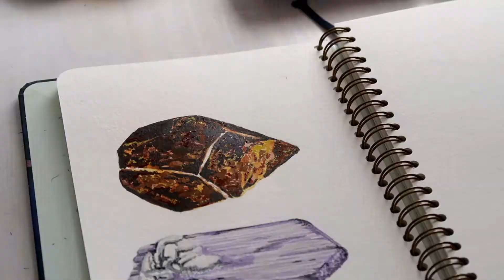Postcard #16 | ...waving goodbye to an eventful summer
𝑫𝒆𝒂𝒓 𝒔𝒕𝒓𝒂𝒏𝒈𝒆𝒓,
𝒘𝒉𝒆𝒓𝒆 𝒅𝒐 𝑰 𝒃𝒆𝒈𝒊𝒏? 𝑰 𝒅𝒊𝒅 𝒔𝒐 𝒎𝒖𝒄𝒉 𝒕𝒉𝒊𝒔 𝒔𝒖𝒎𝒎𝒆𝒓. 𝑰 𝒘𝒆𝒏𝒕 𝒇𝒖𝒍𝒍-𝒕𝒊𝒎𝒆 𝒂𝒔 𝒂𝒏 𝒂𝒓𝒕𝒊𝒔𝒕, 𝒈𝒐𝒕 𝒎𝒂𝒓𝒓𝒊𝒆𝒅, 𝒘𝒆𝒏𝒕 𝒐𝒏 𝒗𝒂𝒄𝒂𝒕𝒊𝒐𝒏, 𝒑𝒓𝒐𝒅𝒖𝒄𝒆𝒅 𝒄𝒐𝒖𝒓𝒔𝒆𝒔, 𝒐𝒑𝒆𝒏𝒆𝒅 𝒂 𝒔𝒉𝒐𝒑, 𝒔𝒘𝒂𝒎 𝒊𝒏 𝒕𝒉𝒆 𝒐𝒄𝒆𝒂𝒏, 𝒔𝒕𝒓𝒐𝒍𝒍𝒆𝒅 𝒕𝒉𝒓𝒐𝒖𝒈𝒉 𝒕𝒉𝒆 𝒘𝒐𝒐𝒅𝒔. 𝑰 𝒄𝒆𝒍𝒆𝒃𝒓𝒂𝒕𝒆𝒅 𝒂𝒏𝒅 𝑰 𝒔𝒕𝒓𝒖𝒈𝒈𝒍𝒆𝒅. 𝑰 𝒃𝒖𝒊𝒍𝒕 𝒂𝒏𝒅 𝑰 𝒕𝒐𝒓𝒆 𝒅𝒐𝒘𝒏. 𝑰 𝒄𝒓𝒆𝒂𝒕𝒆𝒅 𝒂𝒏𝒅 𝑰 𝒄𝒂𝒍𝒄𝒖𝒍𝒂𝒕𝒆𝒅. 𝑩𝒖𝒕, 𝒎𝒐𝒔𝒕 𝒊𝒎𝒑𝒐𝒓𝒕𝒂𝒏𝒕𝒍𝒚, 𝑰 𝒈𝒓𝒆𝒘 𝒂𝒏𝒅 𝒏𝒐𝒘, 𝑰'𝒎 𝒍𝒐𝒐𝒌𝒊𝒏𝒈 𝒇𝒐𝒓𝒘𝒂𝒓𝒅 𝒕𝒐 𝒔𝒍𝒐𝒘𝒊𝒏𝒈 𝒅𝒐𝒘𝒏.
𝑳𝒐𝒗𝒆
𝒆𝒍𝒍𝒊𝒂

LEARN HOW TO ANIME GLASS PAINT IN MY NEW SKILLSHARE CLASS